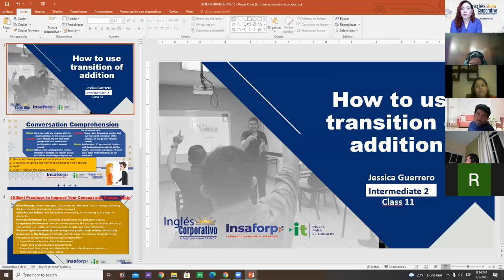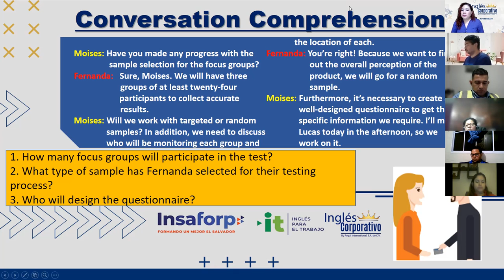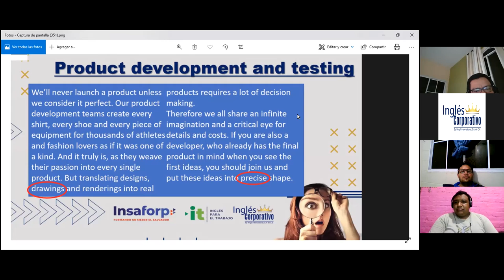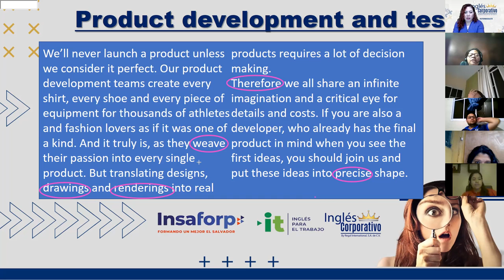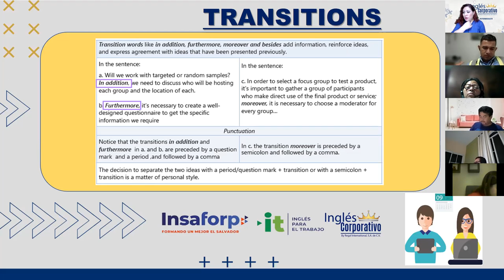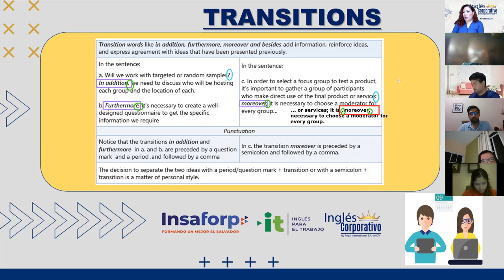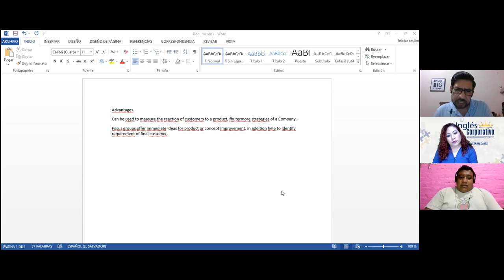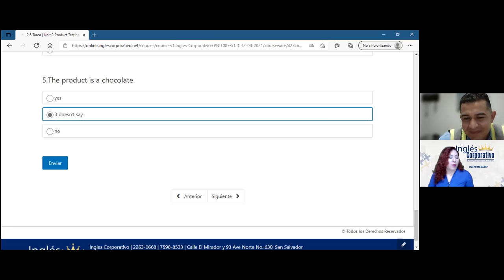Ingles Corporativo- Videoconferencia #11 How to use transition of addition